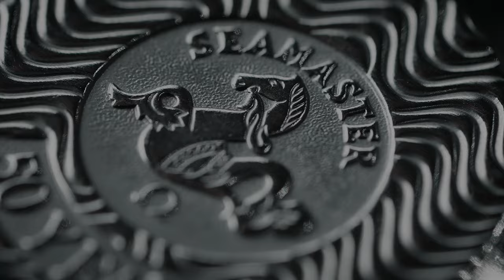INCREDIBLE Omega Seamaster GMT Chronometer automatic 50th anniversary ref 2234.50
Hello and welcome! This is an awesome piece in excellent all original condition!

The Seamaster GMT was introduced in 1998, to celebrate the 50th anniversary of the Seamaster (first model came out in 1948). To make it even more special, it’s the first GMT Omega ever made! It’s based on the Bond model, with the wavy dial and scalloped bezel, and takes its nice big lume indices and sword hands inspiration from the vintage Seamaster 300.

The original black wavy dial with nice fat lume markers is pristine, it pops absolutely amazingly. The pics don’t do it justice, it looks so much nicer in the flesh than in the pics. The lume is also truly incredible, really stunning! The steel case is in excellent condition as well, with light signs of use. The bi-directional bezel works perfectly and is also in very nice condition, with a few light marks. The crown is original and Omega signed, it screws down nicely. The sapphire crystal is also original and in excellent condition.

The watch is a ref 368.1613 (PIC 2234.50), powered by a chronometer automatic cal 1128 from the early 2000’s. Service history unknown, but it works perfectly and keeps great time. This is a true GMT with separate adjustable hand, and can display time in 3 timezones! It measures 41mm diameter without crown. It comes on its original bracelet, which is in excellent condition as well, with light signs of use. It fits up to 7-7,25” wrists.